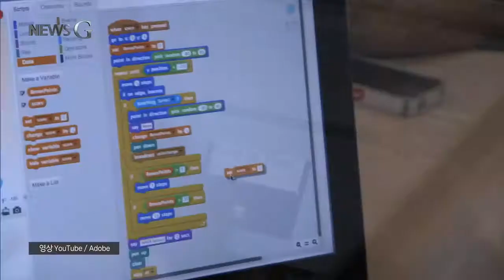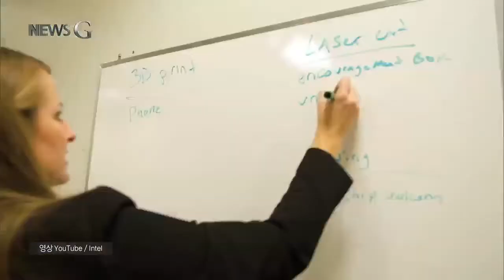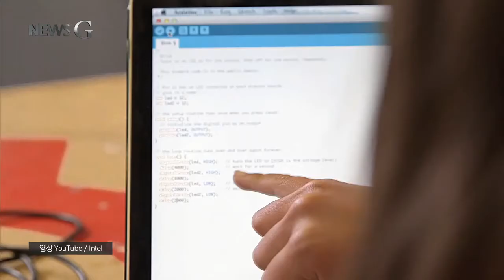2018.04.03 [뉴스G] 우리는 코딩하는 여자입니다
작은 공간에서 자유롭게 대화를 나누며 컴퓨터를 하는 여성들.

여성을 위한 프로그래밍 교육운동인 '레일걸즈'에 참가한 여성들인데요.

'루비 온 레일즈'라는 '오픈 소스 웹 프레임워크'를 사용해 프로그래밍과 코딩을 배우는 활동입니다.

설립자인 '린다 리우카스'는 코딩 교육이 아이들뿐만 아니라 이 시대를 살아가는 모든 이들에게 필요한 덕목이라고 강조합니다.

디지털 세상의 구조를 이해하고 설계하는 능력, 수정과 보완을 통해 문제를 해결하는 능력 없이는 미래를 헤쳐 나가기 힘든 만큼 여성들이 자신의 역량과 기술을 발전시킬 방법으로 '코딩'의 중요성을 깨달아야 한다는 것이죠.

“설계부터 코딩까지 여성들에게 웹 어플리케이션을 개발할 수 있는 기회를 만들어주고 싶어요.”

2010년 핀란드 헬싱키에서 시작돼 수천 명이 참여했던 '레일걸즈' 운동은 독일, 중국, 싱가포르, 에스토니아, 폴란드를 중심으로 확산됐고, 일본, 프랑스, 아르헨티나, 우간다, 케냐 등 전 세계적으로 주목을 받고 있습니다.

“프로그래밍은 케이크와 같아요. 스스로 원하는 것을 할 수 있게 해주죠.”

“모든 것이 논리적이고 명확하죠. 오랜 시간 동안 코드를 쓰며 작업을 통해 뭔가가 일어나고 결과를 얻죠. 그때의 만족감은 대단해요.”

여성 참가자들은 자신들이 프로그래밍에 대한 열정과 에너지를 공유할 수 있다는 사실에 놀라워합니다.

공동체 의식과 협업 능력, 문제를 인식하고 치명적인 오류를 찾아 해결하는 과정, 질문하는 능력과 자신만의 방식으로 해결 방안을 찾는 노력은 삶을 살아가는 데 중요한 도구죠.

코딩 교육을 통해 여성들이 인생의 태도를 변화시키고 자신감을 얻는 이유입니다.